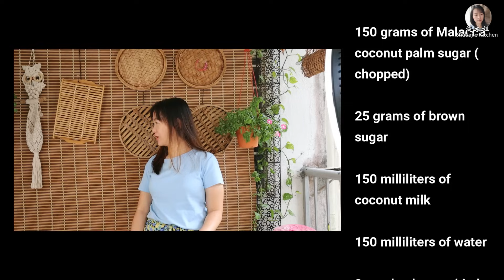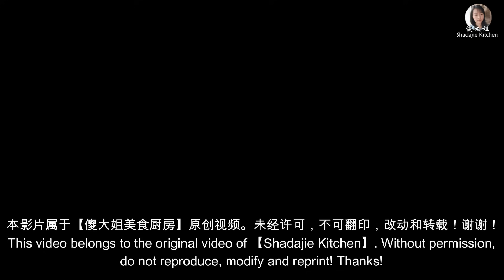从家乡拿回来的几条木薯，就做了这款糕点 ,简单又好吃! 【娘惹糕】Steamed Tapioca Cake with Gula Melaka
"我们的视频着重展示美食制作过程，所有食材的来源都符合合法和道德标准。" 成为此频道的会员支持傻大姐创作：
椰糖木薯蒸糕

材料：

600克 木薯（去皮，刨丝）
25克 新鲜白椰丝
1/2茶匙 盐
2汤匙木薯粉
1汤匙 食油

煮椰糖：
150克马六甲椰糖 （剁碎）
25克黄糖
150毫升 椰浆
150毫升清水
3片香兰叶（打结）

模具：
7寸方形烤馍（铺上香蕉叶/油纸，抹油）

Steamed Tapioca Cake with Gula Melaka（ Kuih Bingka Ubi Kayu Ubi Melaka ）

Ingredient：

600g cassava (peeled and grated)
25g fresh shredded white coconut
1/2 teaspoon salt
2 tablespoons tapioca flour
1 tablespoon cooking oil

Cook the coconut syrup:
150g gula Melaka (chopped)
25g brown sugar
150ml coconut milk
150ml water
3 pandan leaves (knotted)

Mold:
7-inch square baked buns (lined with banana leaves/oiled paper and greased)

Thailand Pearl Mermaid Agar Agar Powder Thailand Agar-Agar Powder Siam Agar-Agar Powder 泰国燕菜粉 泰国燕菜精 泰国美人鱼燕菜粉
[10g] Cap Swallow Globe Agar-Agar Powder | Serbuk Agar-Agar | 燕球标燕菜粉

视频里同款厨房用具（优惠只限傻大姐粉丝订购）✅：
The same kitchen utensils in the video (discounts are only available for fans of Shadajie kitchen ):

1. ✅ BBELL 德国钢刀  FREE 小麦菜板 x2 + 刀座 FREE extra 食物夹
1. ✅ BBELL German Steel Knife FREE Wheat Cutting Board x2 + Knife Holder FREE Extra Food Holder

2. ✅ BBELL 黑金乌檀木(2kg) FREE 德国剪骨刀
2. ✅ BBELL Black Gold Ebony Wood (2kg) FREE German Bone Shearing Knife

3. ✅ BBELL【5 in 1 Baby硅胶厨具】 (1.0kg) FREE 食物夹 + 4in1厨房调味罐
3. ✅ BBELL Baby Silicone Kitchen Set (Set of 5) (1.0kg) FREE food holder + 4in1 kitchen seasoning jar

Business cooperation contact
商業合作聯系